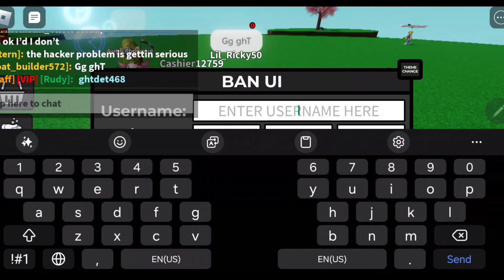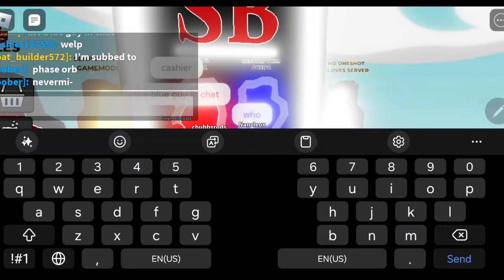Slap Effects Giveaway & Banning Hackers! | Slap Battles Roblox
I'm gambling